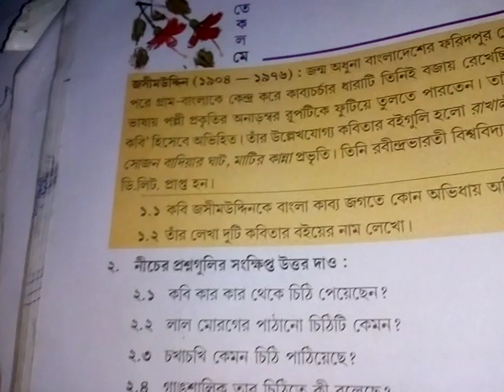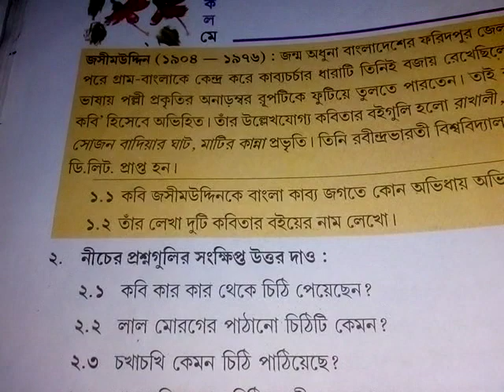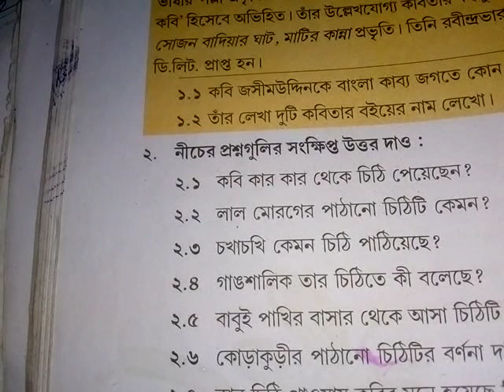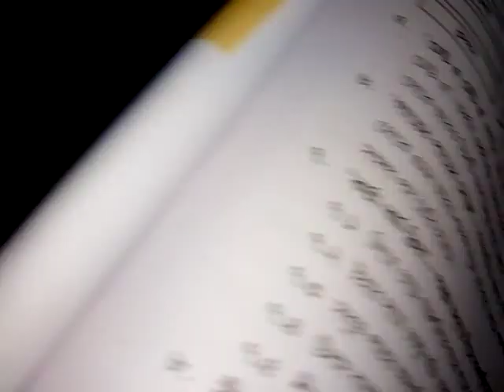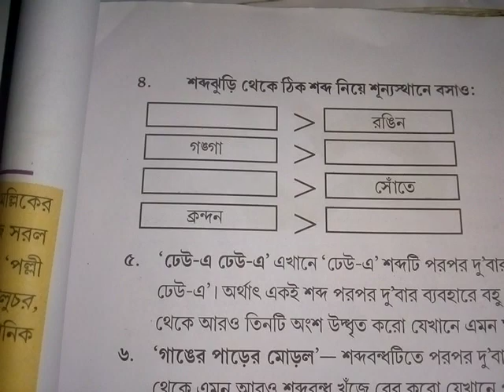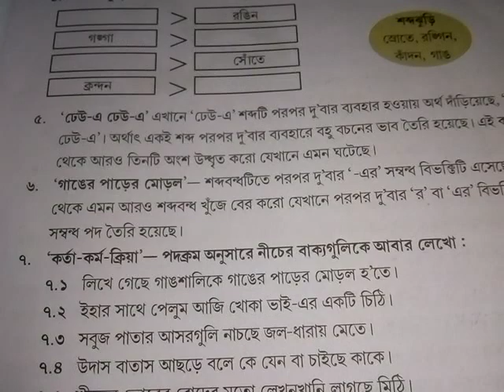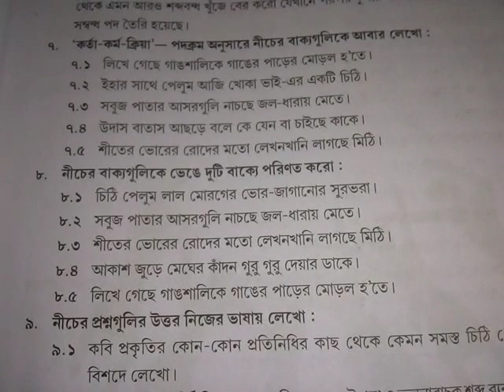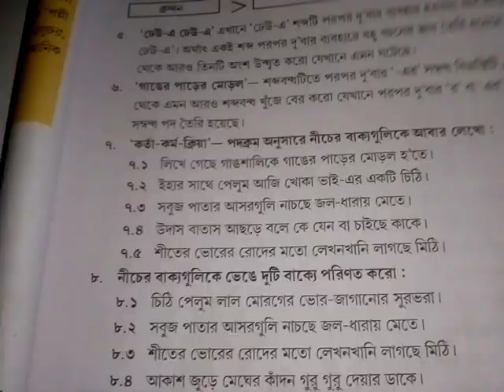class 6 bengali question about chithi poem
Class 6 bengali questions about chithi poem